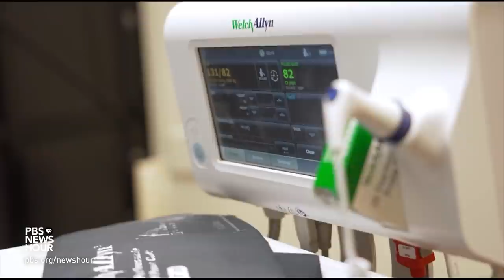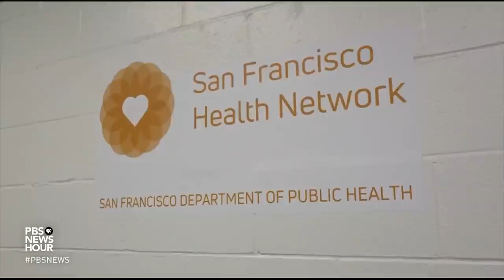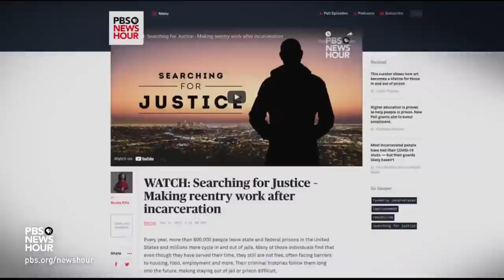The barriers to reentering society after prison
Every year about 600,000 people are released from state and federal prisons. As part of our "Searching for Justice" series, Amna Nawaz spoke with formerly incarcerated people about the difficulties older men and women face after decades behind bars, and Nicole Ellis sat down with a panel of experts to examine issues surrounding reentry into society after prison.